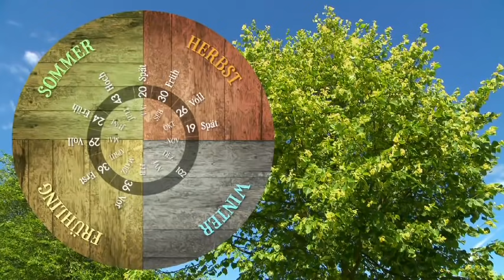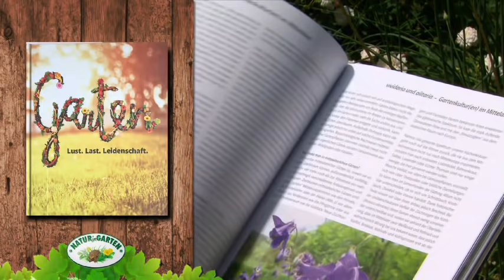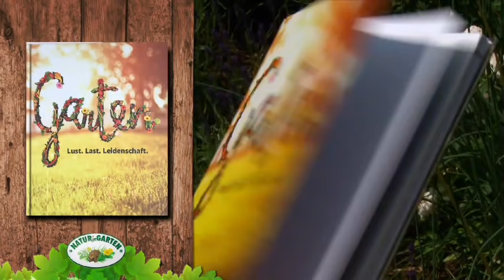Vom Bahndamm zum Traumgarten, Sonntag 24. Juni 2018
Karl Ploberger besucht diesmal Maria Sommeregger und ihren Garten in Güssing im Burgenland. Maria ist passionierte Malerin, mit ihrem künstlerischen Talent hat sie in ihrem Garten in den vergangenen 26 Jahren eine paradiesische Komposition aus Farben, Formen und natürlich zahlreichen Pflanzenarten geschaffen.

Gartenpraxis: Die Königin der Blumen – Augenschmaus und Bienenbuffet

„G'steckt und G'rührt“ - Sophie Palme präsentiert uns stimmungsvolle Dekoideen für die nächste Grillparty.

Nachgefragt: Was ist der Chelsea Chop?